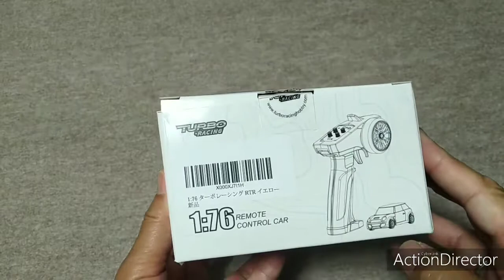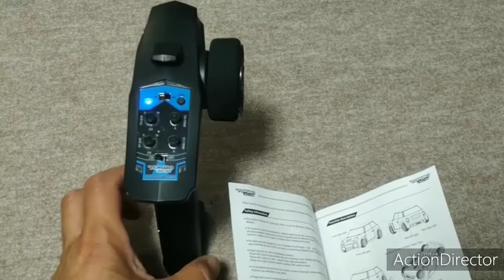ＴＵＲＢＯ ＲＡＣＩＮＧ手を出してしまった（＾＾； 開封～ペアリング～充電方式まで。TURBO RACING I have put out my hand